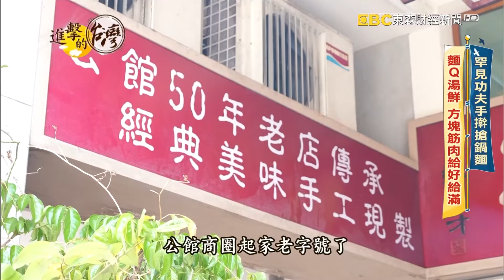【台北必吃】罕見功夫手擀搶鍋麵 麵Q湯鮮 方塊筋肉給好給滿 第532集《進擊的台灣》part2｜陳怡廷 (罕見功夫手擀麵)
在台北公館商圈有一家生意爆棚的麵館，招牌羊肉搶鍋麵，羊肉鮮嫩大塊、湯頭清甜，最重要的是手工麵條Q彈有勁、麵香十足；老闆馬永維從老爸手中傳承製麵手藝，每天都待在地下秘室，遵循古法做麵條，從揉麵、擀麵到拉麵，靠手勁的功夫，全台可說是找不到幾家，其他像是木須炒餅、牛肉炒麵，都是香氣鍋氣十足，一大盤滿滿都是好料，CP值超高！每到用餐時間  總是 一位難求。

店家資訊：
維綸麵食館
地址：台北市中正區汀州路三段279號